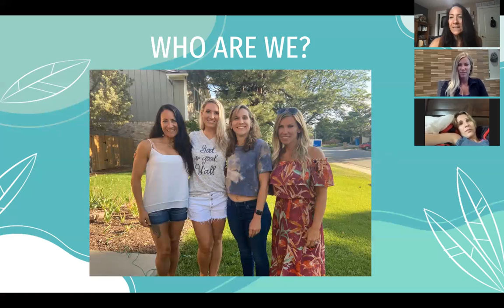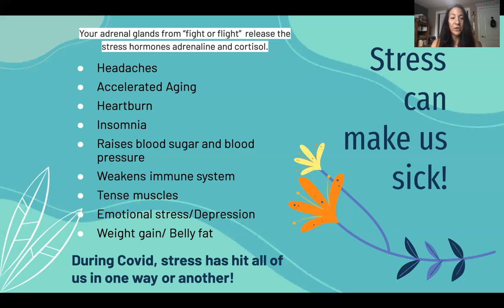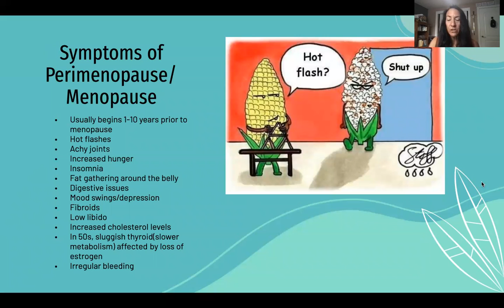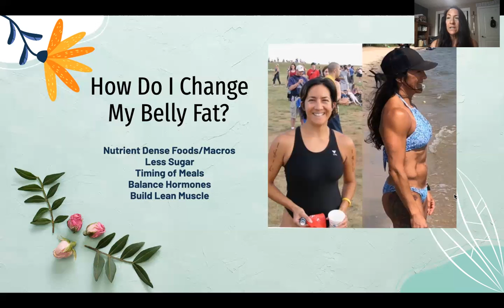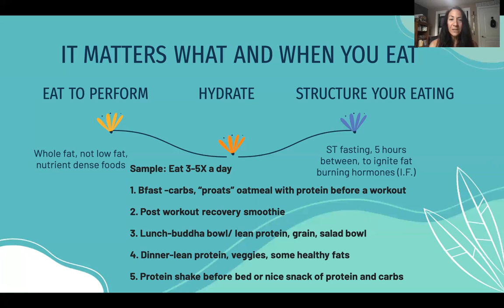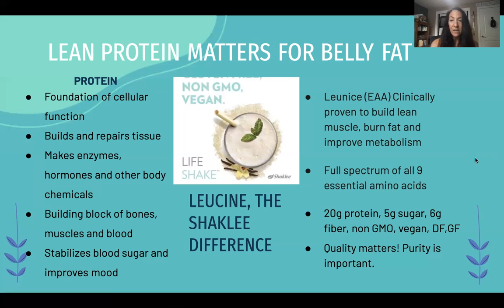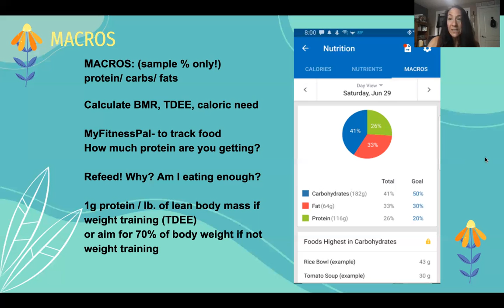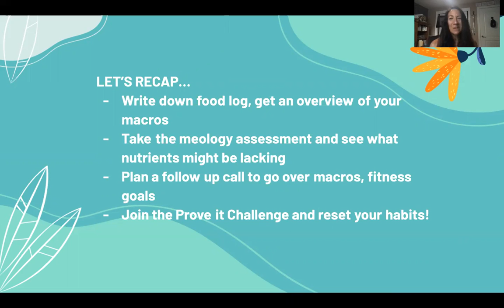Hormones and Belly Fat June 22 2021